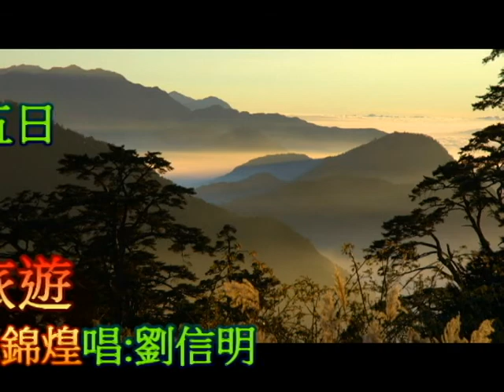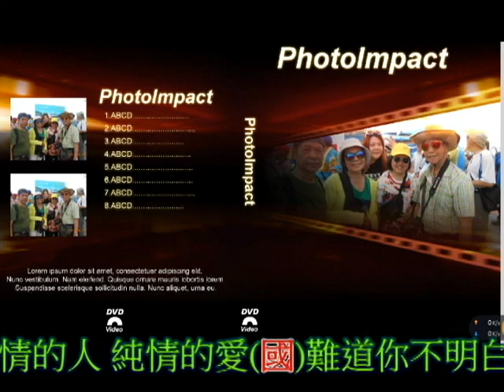2016 05 11 汐止海鷗大請客九寮溪之行於三星鄉福美田園餐廳宴客